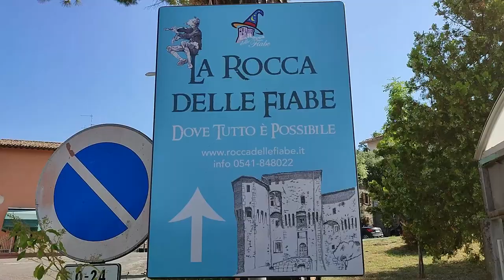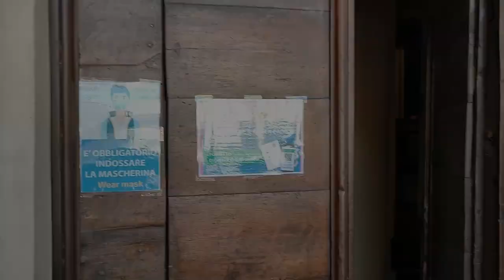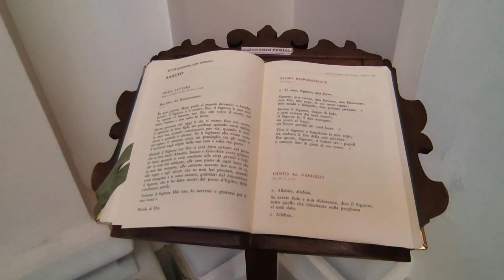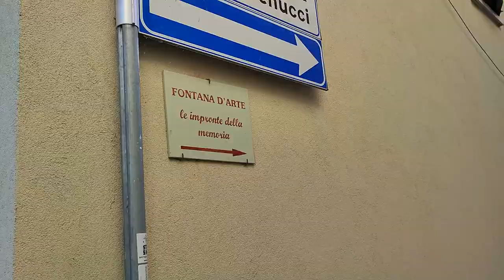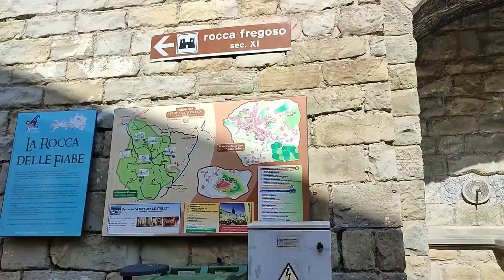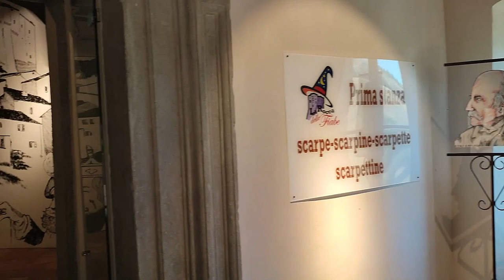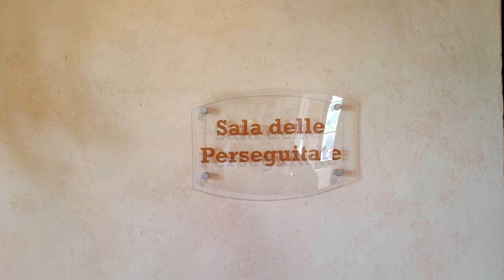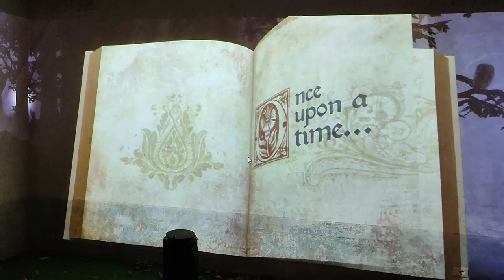Italia da (ri)scoprire : Sant'Agata Feltria (RN) 15/08/2021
Sant'Agata Feltria è un comune italiano di 2 056 abitanti della provincia di Rimini in Emilia-Romagna
Da  vedere:
La Rocca delle Fiabe (Rocca Fragoso)
La Collegiata di Sant'Agata
Il Teatro Angelo Mariani
Il giro delle 3 fontane d'arte
Sant'Agata Feltria is an Italian village of 2 056 inhabitants in the province of Rimini in Emilia-Romagna
To be seen:
The Fairytale Fortress (Rocca Fragoso)
The Collegiate Church of Sant'Agata
The Angelo Mariani Theater
The tour of the 3 art fountains